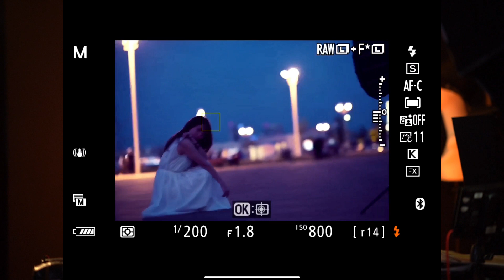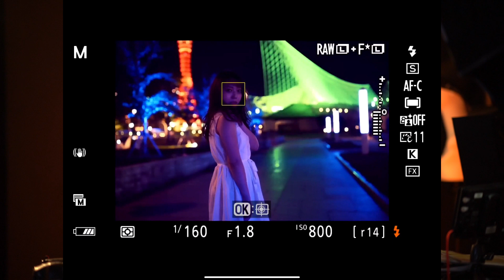びっくり！Nikon Z6に普通にSony Eマウントレンズが使えるなんて！TECHART TZE-01アダプターでどれだけAFちゃんと使えるか！SIGMAレンズ【イルコ・スタイル#485】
令のアダプター：

Nikon Z6 ボディ
Nikkor 85mm S

➤  新しい本「Light Is The Key」: